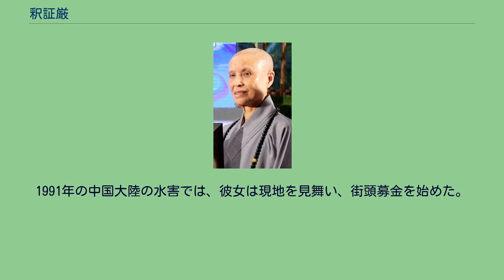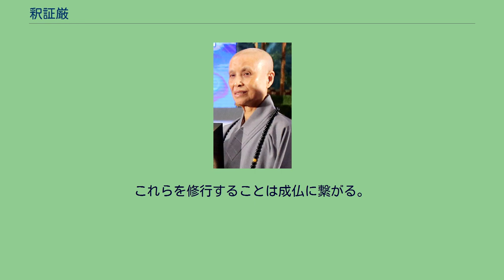釈証厳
釈 証厳（しゃく しょうごん、釋證嚴、俗名：王錦雲、法号：慧璋、1937年5月11日 - ）は、台湾の尼僧。
慈済基金会の創設者。
日本統治下台湾台中州大甲郡清水街（現在の台中市清水区）生まれ。
「花蓮の導師」「台湾のマザー・テレサ」と呼ばれる。
日本統治時代の末期に生まれ、叔父夫婦の養女となり、豊原市に住む。
養父は劇場を経営し、豊原や清水、潭子など台中県内の各市を転住した。
家は比較的安定し、彼女は家庭を助け、世間からは孝行娘と呼ばれた。
後に米軍の空襲に遭い、戦争の残酷さを見せつけられた。
1960年に養父が脳溢血で亡くなり、彼女は悲しみの余り、人生の道理について考えるようになった。
豊原寺や慈雲寺に参詣し、因縁果報の業の仕組みや人生の無常を知り、出家を志すようになった。
その後、彼女は引き続き真理を探し求め、聖書や四書を読んだ。
四書の中に、中国伝統の倫理や道徳が書かれていることを見出し、社会の安定は個々の人々が己の分を守ることが大事だと思い至った。
その頃、ある信者が法華経の古紙を捨てるのに出会い、それを買い求めた。
その後、慈雲寺の僧侶の推薦で、台北県汐止市の静思院に行って出家の準備をしたが、3日後に母に連れ戻された。
その後、慈雲寺の釈修道に従って、高雄や台東県の鹿野郷に行った。
二人は花蓮に留まり、仏教蓮社で、日本語の法華経の講義集を読み、その中の無量義経に「靜寂清澄，志玄虚漠，守之不動，億百千劫。無量法門，悉現在前，得大智慧，通達諸法」の16文字があるのを読んで感動した。
1962年に釈修道が豊原に帰り、彼女は一人留まり、許聡敏居士の下で、自ら落髪して沙弥尼になり釈修参と名乗った。
1963年に台北の臨済寺で戒壇が開かれることになった。
彼女はここで正式に受戒しようと考えた。
その時、慧日講堂に至り、印順師の書いた『太虚大師全集』を購入した。
彼女は印順師に会い、師の下での出家を願った。
印順は彼女に「出家したからには、毎日を仏教、人々のために生きるよう」に指示し、法名を証厳、法号を慧璋と名付けた。
受戒後、彼女は花蓮に帰り、許聰敏居士が普明寺の後ろに建てた小屋で法華経を読誦した。
その後、小屋が颱風で倒れたため、慈善寺に遷って地蔵経を講義し、4ヶ月の間に弟子が4人誕生した。
後に、基隆の海会寺で夏安居を3ヶ月行った。
1964年の秋、普明寺に帰り、徳慈、徳昭、徳融、徳恩の4人の弟子と共に近くの地蔵廟の側に小屋を建てて修行した。
その当時の台湾では信者から読経・懺悔が常に求められ、例え真夜中でも例外ではなく、修行する時間が取れなかった。
そこで、彼女は「読経しない、法要をしない、弟子を取らない」と決めた。
毛糸のセーターや小袋や子供の靴を作って売って生計を立てた。
1966年に、弟子の徳融の父が病気になったので鳳林鎮の病院に見舞いに行き、そこで、血の跡を見た。
周りの人に聞くと、豊浜の少数民族の女性が運ばれてきたが、手術の保証金（前払い金）が支払えないため、再び担がれて帰郷したとのこと。
その後、海星中学校の教員をしていた3人のキリスト教の修道女が通りかかり、彼女らと意見交換をした。
その中でキリスト教では社会奉仕活動をしているが、仏教ではどうかと問われ、個人の修練に身を置き、団体で活動することが余りない、当時の仏教界の状況を省みた彼女は震撼した。
彼女は信者に竹筒を渡し、毎日買い物代金から5毛銭を喜捨するよう求めた。
月に1度にしないのは、日々善行をする心を育てるためである。
この年の3月24日に、正式に「仏教克難慈済功徳会」が誕生した。
信者や弟子希望者が多かったので、彼女はやむを得ず弟子を取らないという誓いを放棄した。
そして次の2つの規定を定めた。
設立当初は、普明寺の境内で、手工芸品を手作りしたり、救援物資を配送したりしていたが、狭かった。
そこで彼女の母親がお寺に隣接した1甲5分の土地を購入して寄付し、一堂を建立して「静思精舎」と名付けた。
この頃、会員の協力の下、月刊誌「慈済月刊」を刊行し、「慈済委員」（女性会員）「慈誠」（男性会員）制度を始めた。
上述の先住民族の事件と、修道女の来訪は、彼女の貧者への医療支援活動を志す強い動機となった。
1978年に彼女は狭心症にかかり、人命が呼吸にあることを悟った。
また、基金会に、長期的な支援施設がないこと、台湾の後山...